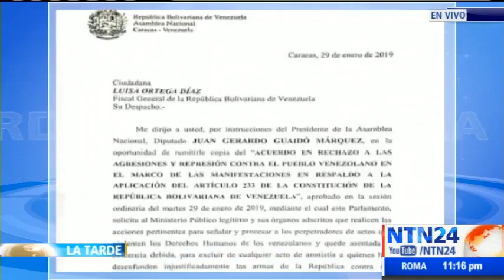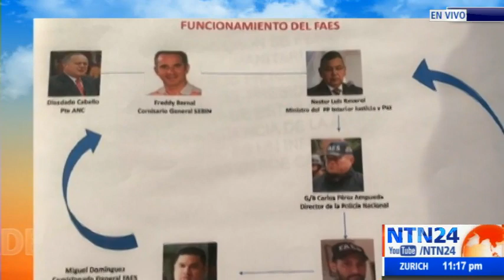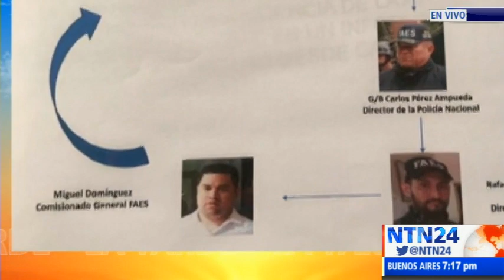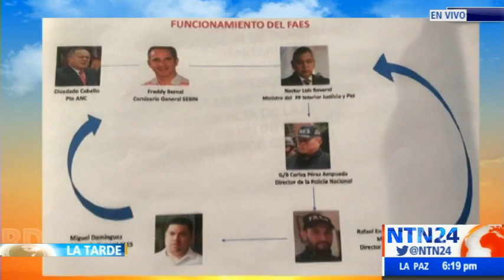Luisa Ortega: el régimen de Maduro “le tiene mucho miedo a Juan Guaidó”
La fiscal venezolana en el exilio, Luisa Ortega Díaz, ofreció una entrevista al programa La Tarde de NTN24 donde habló de las arbitrariedades cometidas por el cuerpo de seguridad FAES en Venezuela. De acuerdo con la fiscal se están adelantando investigaciones contra estos funcionarios.